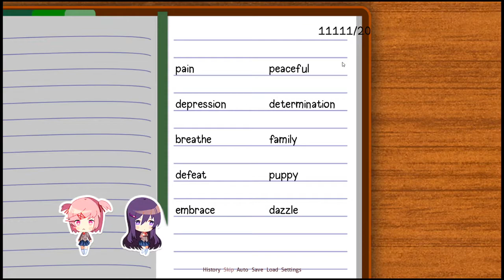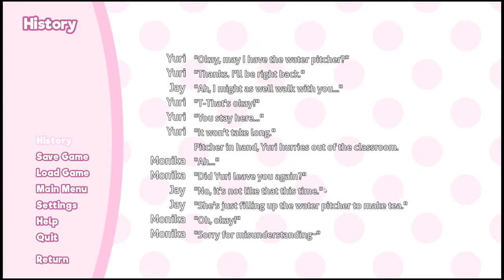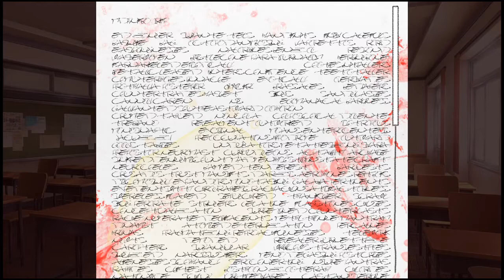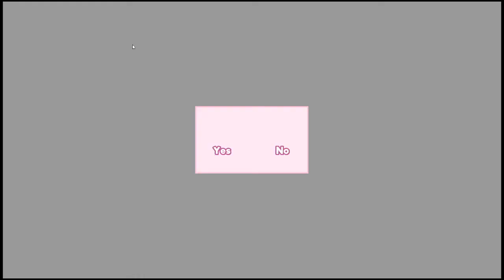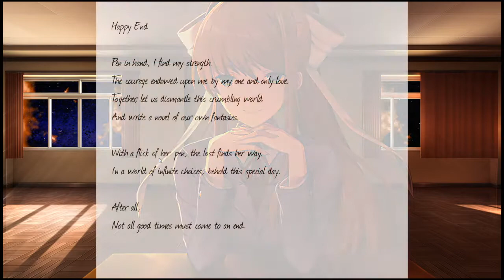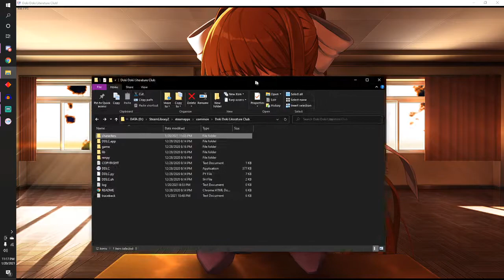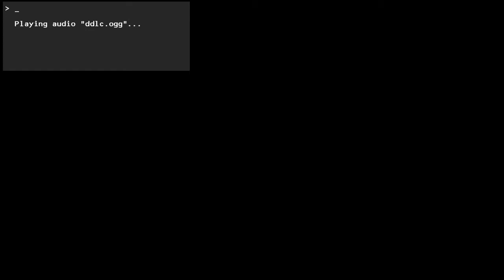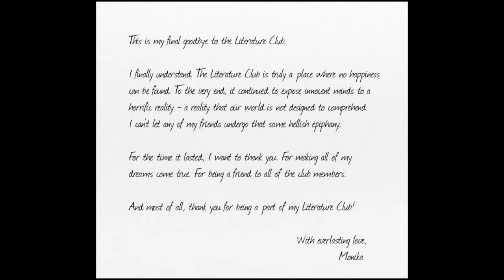JUST MONIKA | Let's Play Doki Doki Literature Club [9 - FINALE]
In which Ariah and Jay finally finish the game.
We own no rights to Doki Doki Literature Club which is intellectual property of Team Salvato.